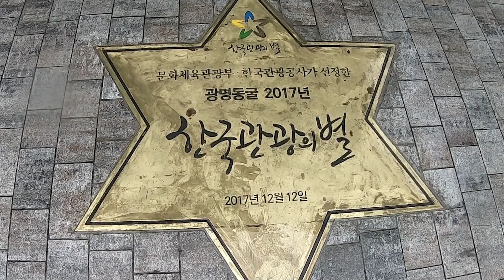AFN Humphreys- Sights & Sounds: Gwangmyeong Cave